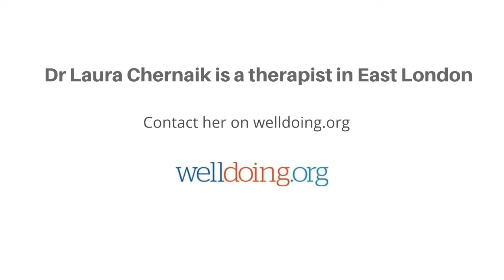Meet the Therapist: Laura Chernaik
Dr Laura Chernaik is a therapist in East London.